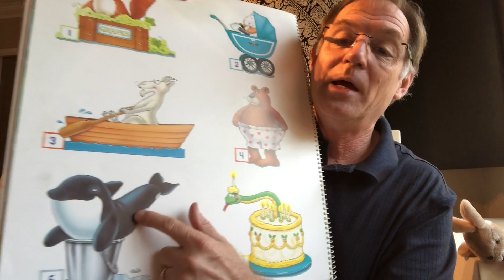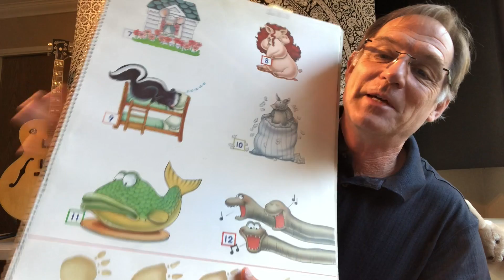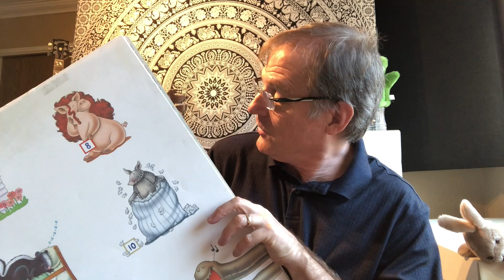TK - W7L7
Oh, A-Hunting We Will Go (7-12)
Body Percussion Canon